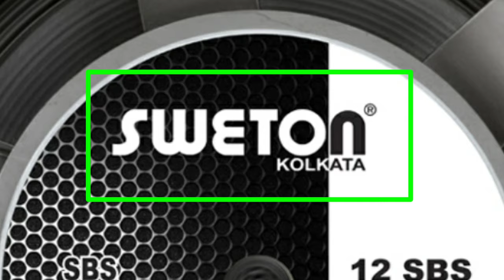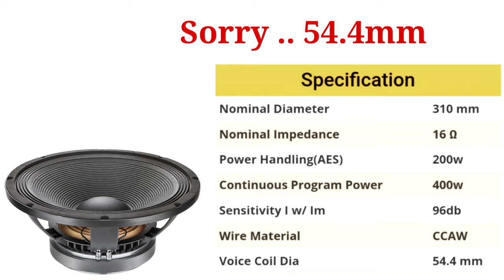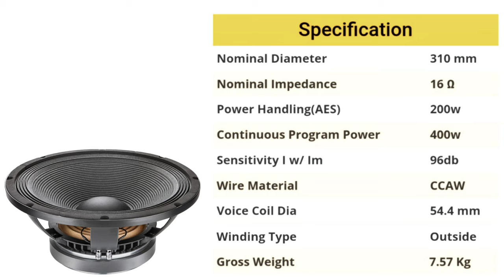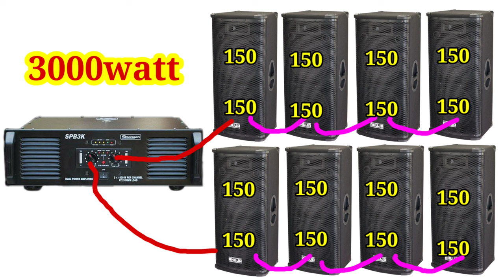Sweton 12SBS200MB Price And Review Full Details | Sweton 12inch 200watt Mid Bass | Dj Rock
Sweton 12sbs200mb price and review full details

Es video me aapko sweton 12sbs200mb speaker ka full details bataya gaya hai jisame ki aapko sabhi jankari milega dekhane ko ..